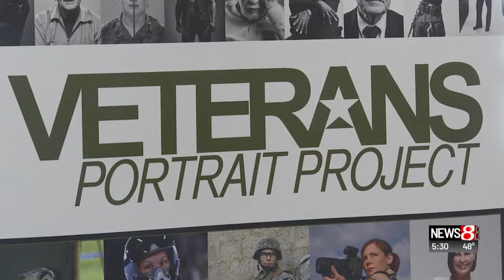Veterans pose for portrait photos as part of national project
David Williams | News 8